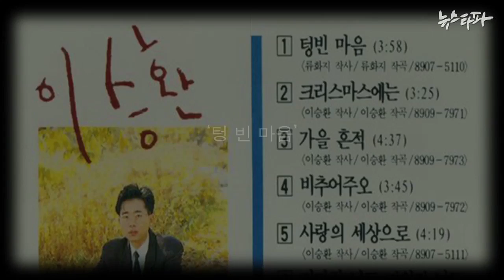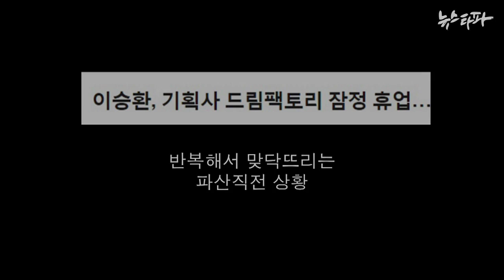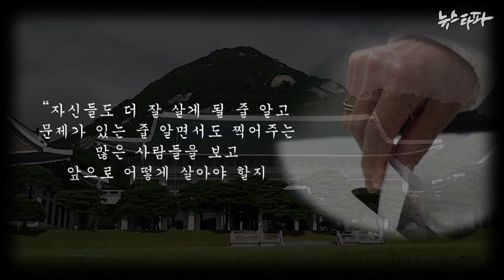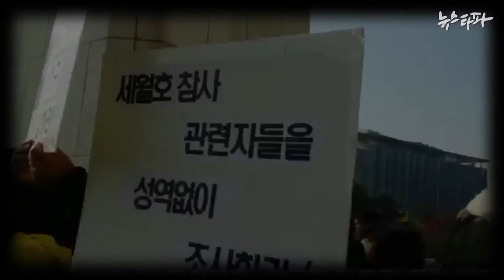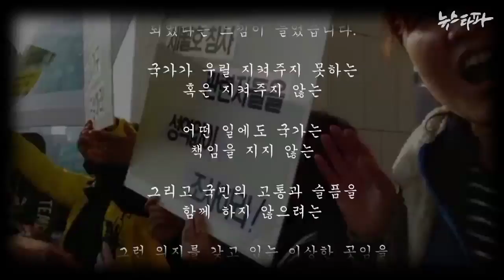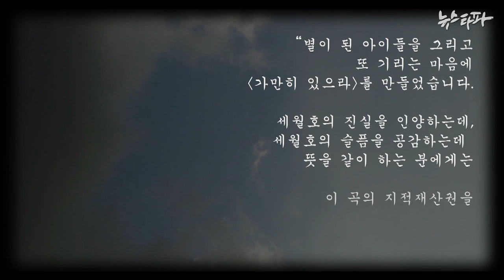뉴스타파 김진혁 미니다큐 Five Minutes - 음악하는 사람, 이승환(2015.10.21)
데뷔 26년 차 가수 이승환. '어린왕자'로 시작해 '공연의 신'이 된 그는 자신의 소신을 당당하게 말하는 음악인이기도 합니다. 가수로서 마땅히 해야 할 바른길을 모색하고 해나가고 있는 '음악하는 사람' 이승환의 이야기입니다.